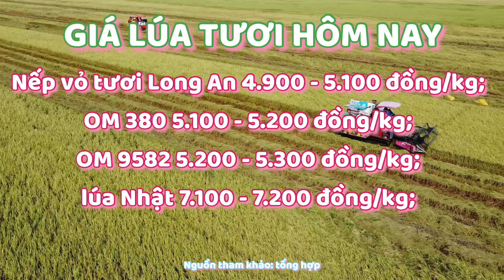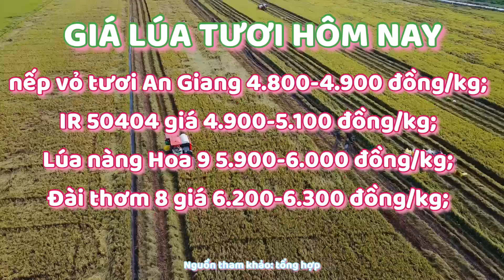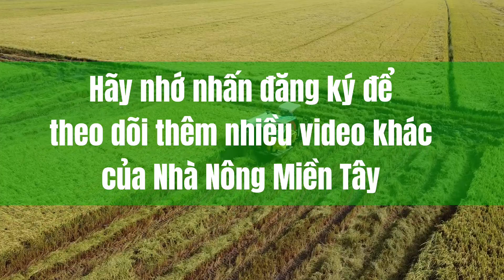Giá lúa tươi ngày 05/07/2021: Đầu tuần giao dịch chậm, giá lúa ổn định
Kênh Nhà Nông Miền Tây Cập nhật Giá lúa tươi 05/07/2021 tại các tỉnh miền Tây, An Giang (giá chi tiết có để trên màn hình cho bà con nông dân dễ theo dõi). Kênh Nhà Nông Miền Tây sẽ thường xuyên cập nhật giá lúa để bà con nông dân mình theo dõi, tránh bị thương lái ép giá.